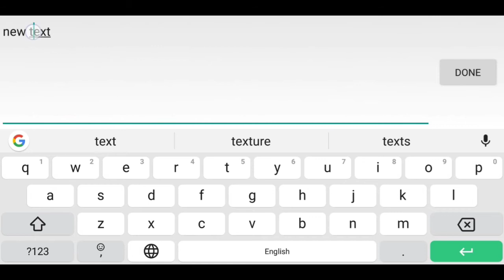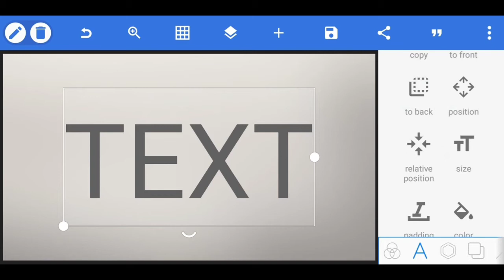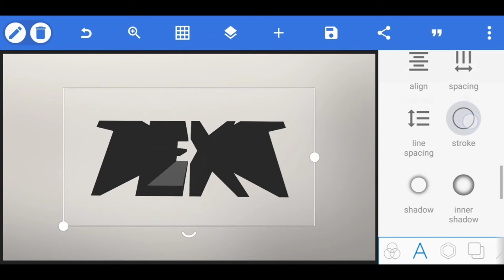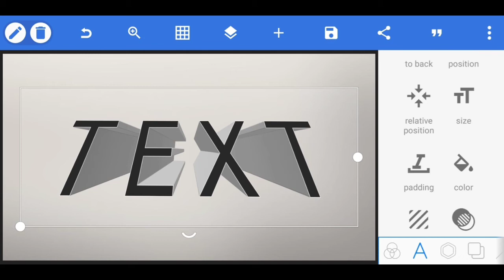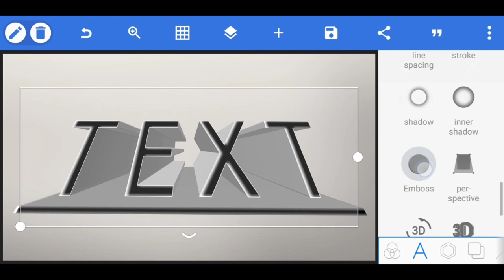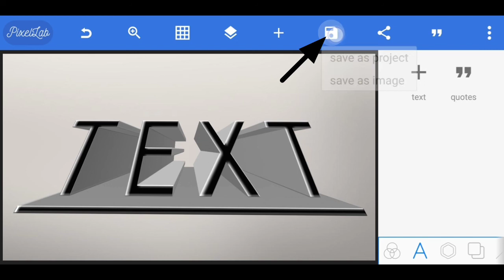Pixellab Perspective Text Effect | Mobile Editing TAMIL| SK Editing Tutorials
In this channel I have explained how to edit videos and photos by using our mobiles for beginners. It will be useful for those who are interested in editing . By the help of  my channel you can easily learned  the video editing as well as photo editing.

ABOUT THIS VIDEO :
                                          In this video i have explained about Pixellab Perspective Text Effect for beginners

Note: All the image/videos shown in the video belong to the respected owners and not me, I'm not the owner of any pictures or videos showed in this video. All content used copyright to SK EDITING TUTORIALS.Use or Commercial display or editing of the content  without proper authorization is not allowed.